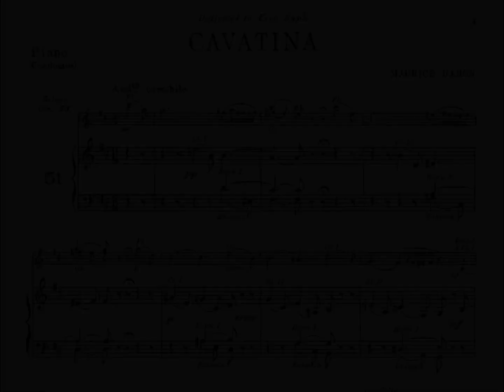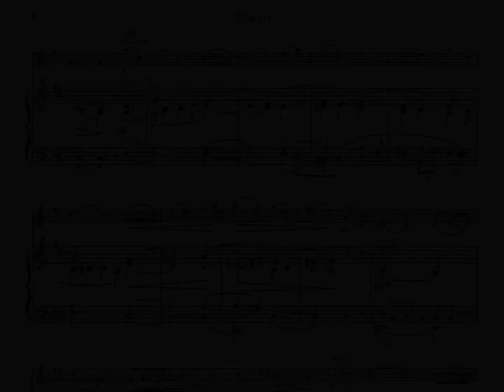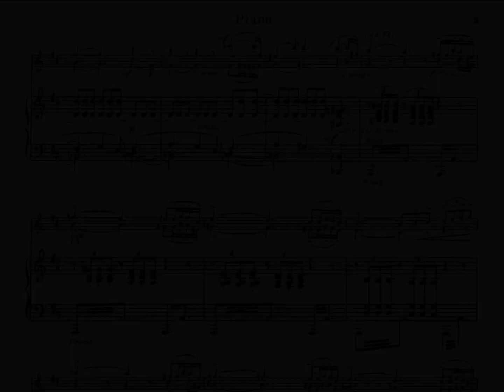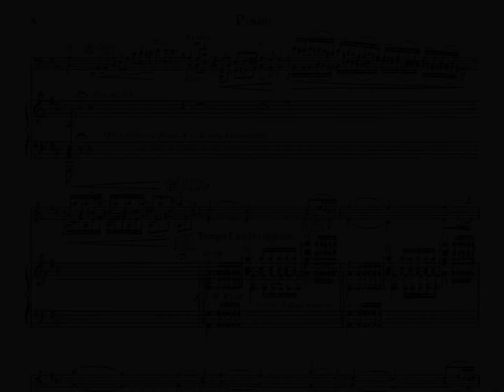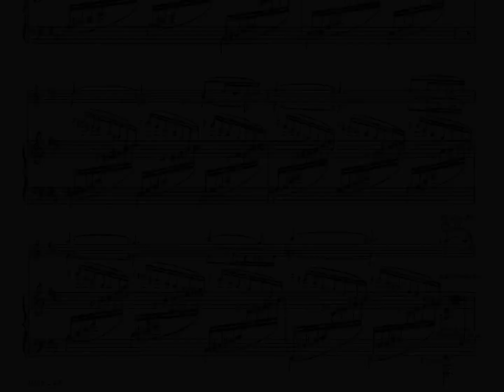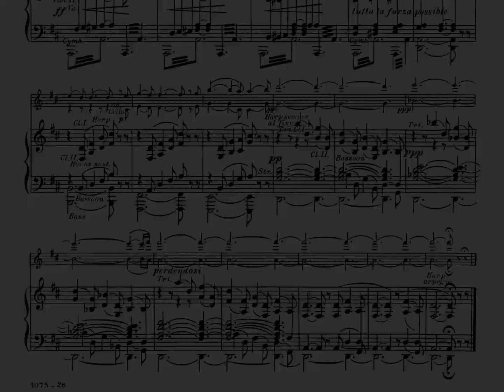Cavatina Video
Cavatina, by Maurice Baron, 1921. Recorded by the Mont Alto Motion Picture Orchestra on January 11, 2024. It was common for movie theater orchestras to be smaller than full-size, so you'll see that the instruments we have--piano, violin, clarinet, trumpet, and cello--often have to cover for instruments that we don't have (like oboe and horns). This was recorded for the silent film "The Enchanted Cottage."